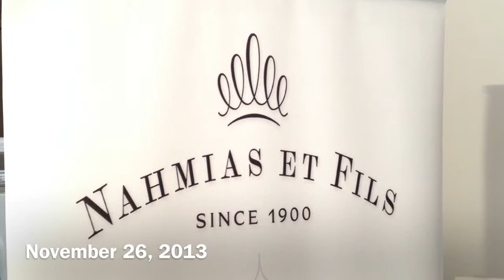Nahmias et Fils in Yonkers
Nahmias et Fils in Yonkers, N.Y. produces Mahia, a traditional eau de vie produced by Moroccan Jews that tastes like ouzo or pastis.